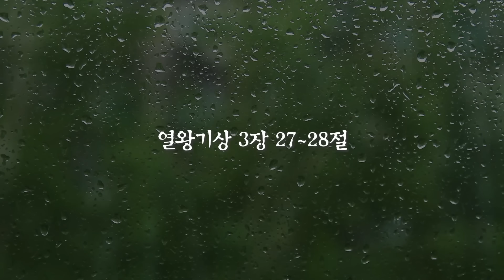[이동원 원로목사] 경기대 | 4. 왕의 지혜 | 열왕기상 3:27-28 | 2024.07.07 | 지구촌교회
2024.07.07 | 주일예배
솔로몬에게 배운다 "4. 왕의 지혜"
열왕기상 3:27-28 | 이동원 원로목사

- 주일 1부 예배 | 오전 08:00
- 주일 2부 예배 | 오전 10:00
- 주일 3부 예배 | 오전 12:00
- 주일 4부 예배 | 오후 14:00
- 주일 5부 예배 | 오후 16:00

- 새벽기도회 | 월-토 05:30
- 향수예배 | 수 11:30
- 파워웬즈데이 | 수 20:00
- 시니어예배 | 금 10:00
- 금요 느헤미야 기도회 | 금 20:30

▒▒▒　지구촌교회 유튜브 자막 서비스 사용방법 안내　▒▒▒
지구촌교회 유튜브에서 다국어 자막 서비스가 시행되고 있습니다.

지구촌교회